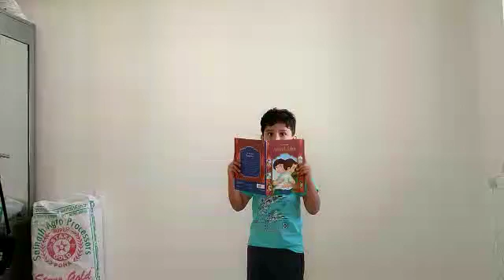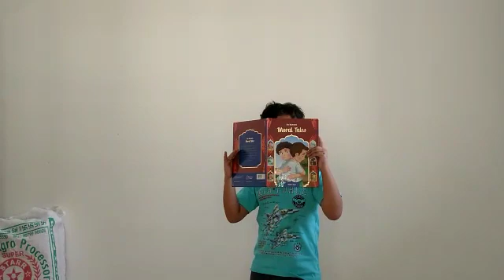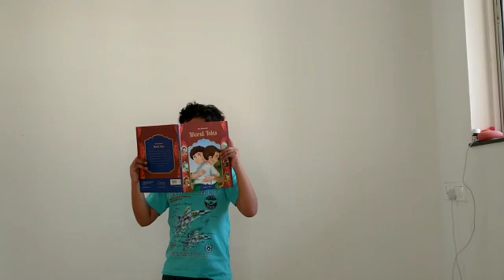The Saint's Wisdom